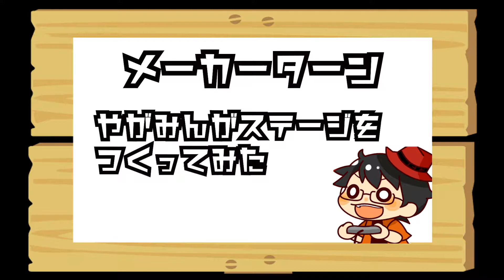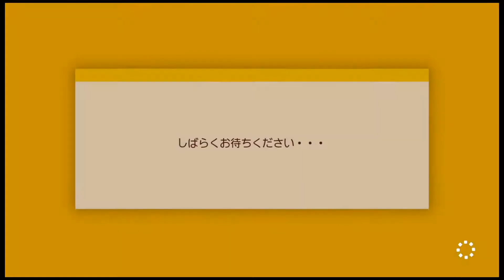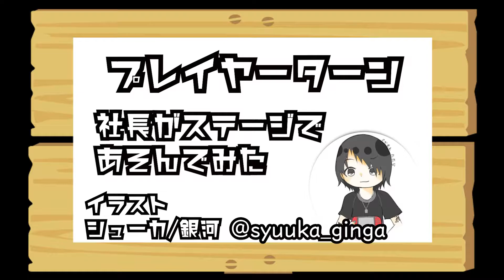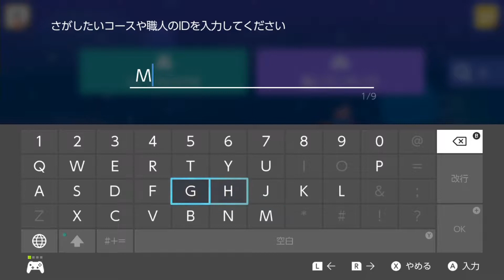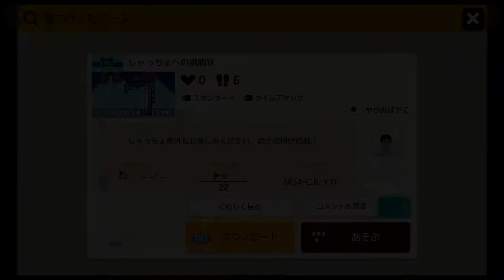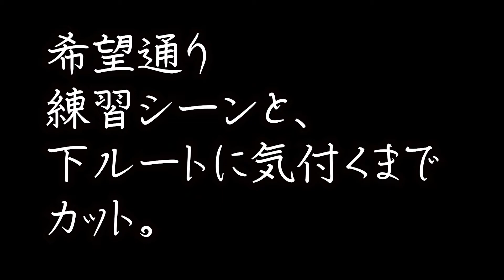【やがみんが】マリオメーカー2 勝負2本目 VS弊社社長【やらせてみた】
任天堂より2019年6月28日に発売されたNintendo Switch用ゲームソフト
「マリオメーカー2」をプレイしていきます!!

とは言え、私がやるのは作る側。
毎回ゲストをお招きしてプレイして頂くというルールのもとやらせて頂こうかと!!

2本目 弊社社長 坂本たたら
さてさて、今回はゲームができる人って言う認識があったので、結構厳しめのステージを。
と思ったら恐らく得意な場所の歯車が噛み合っておらず、結構時間がかかる展開に……。
トークで結構面白いシーンあったんだけどカットしちゃった。
ごめんね、社長♡

※リンク先はyoutube再生リストです

TwitterID @ygm8810